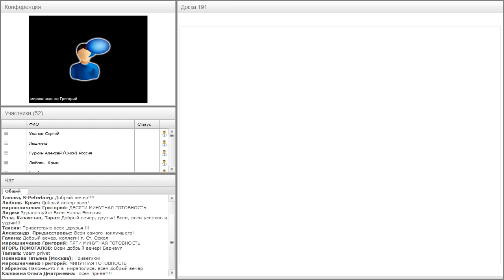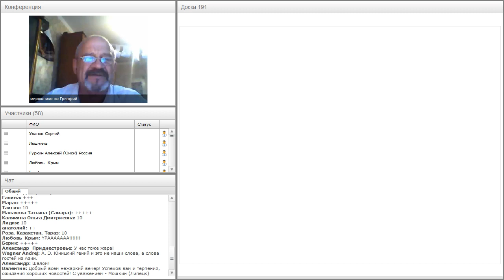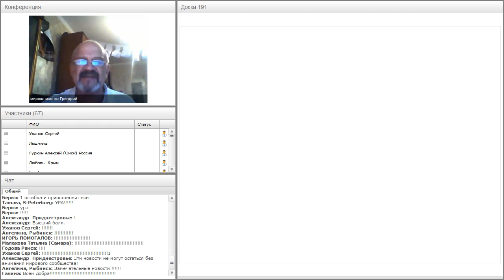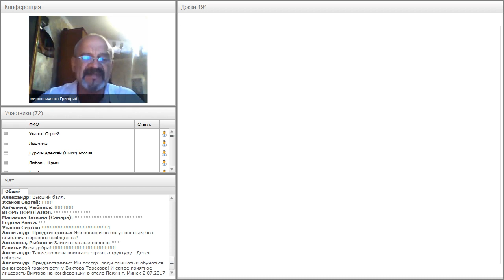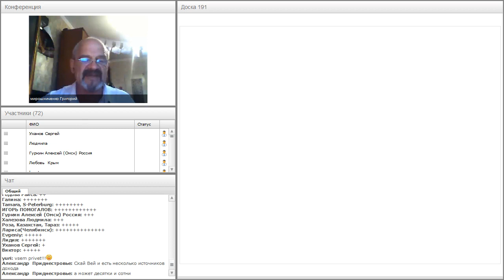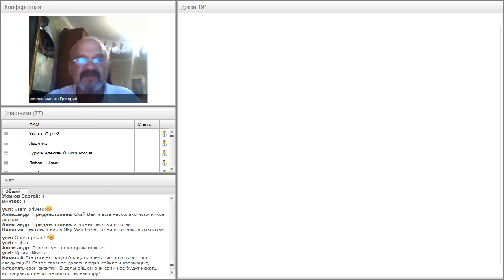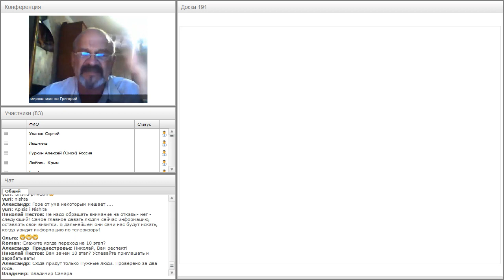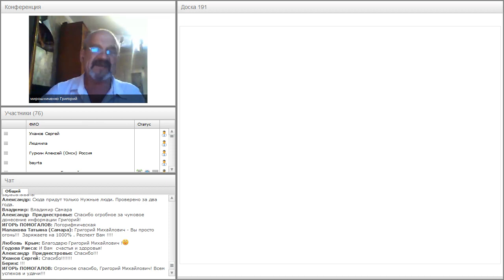Вебинар от 04.08.2017. Авторский вебинар Григория Мирошниченко.